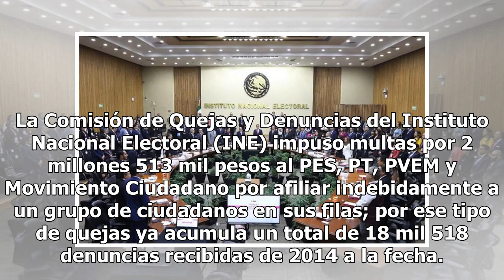INE impone multas a partidos políticos por afiliación forzosa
La Comisión de Quejas y Denuncias del Instituto Nacional Electoral (INE) impuso multas por 2 millones 513 mil pesos al PES, PT, PVEM y Movimiento Ciudadano por afiliar indebidamente a un grupo de ciudadanos en sus filas; por ese tipo de quejas ya acumula un total de 18 mil 518 denuncias recibidas de...